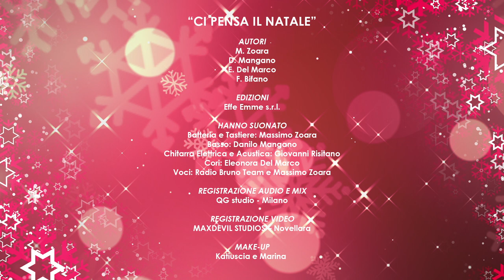Radio Bruno Team - Ci pensa il Natale (feat. B-nario)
“CI PENSA IL NATALE”

AUTORI
M. Zoara
D. Mangano
E. Del Marco
F. Bifano

EDIZIONI
Effe Emme s.r.l.

HANNO SUONATO

Batteria e Tastiere: Massimo Zoara
Basso: Danilo Mangano
Chitarra Elettrica e Acustica: Giovanni Risitano
Cori: Eleonora Del Marco
Voci: Radio Bruno Team e Massimo Zoara

REGISTRAZIONE AUDIO E MIX
QG studio - Milano

REGISTRAZIONE VIDEO

MAXDEVIL STUDIOS – Novellara

MAKE-UP
Katiuscia e Marina